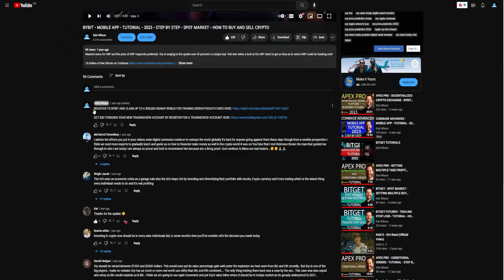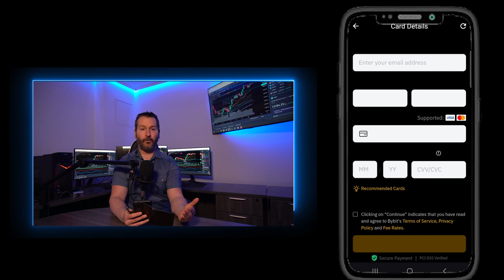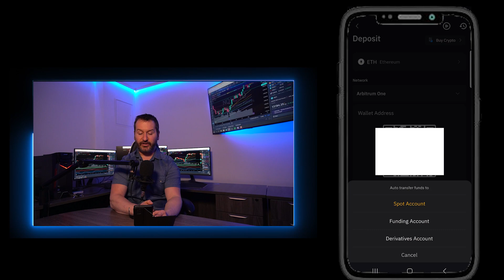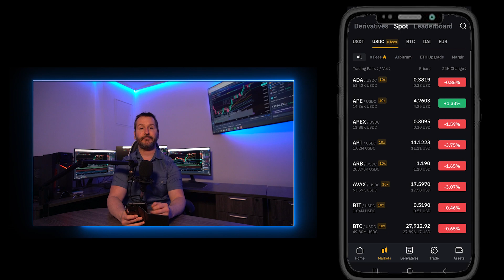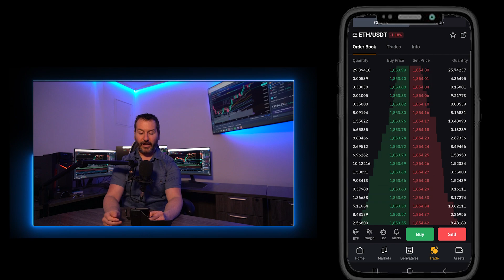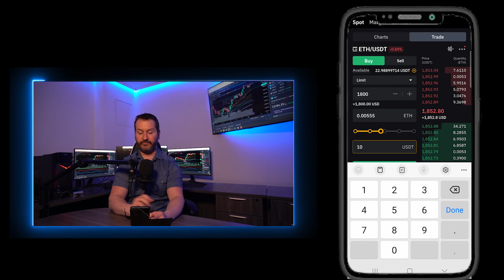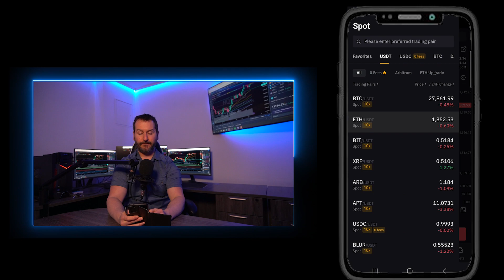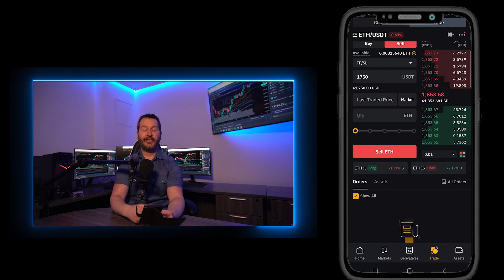BYBIT - MOBILE APP - BEGINNERS TUTORIAL - 2025 - SPOT MARKET - HOW TO BUY AND SELL CRYPTO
In this video, I present a Bybit mobile app beginners tutorial. In this bybit app tutorial I will show you where to go to buy crypto using fiat, Then I will show you how to deposit crypto to Bybit. Then I will show you how to buy and sell crypto on Bybit using the spot market.

*** RECOMMENDED VIDEOS ***

timecodes/chapters

00:00 Intro
01:33 Download app
04:15 Deposit crypto
07:40 Pairings & user interface
11:13 Limit order
14:24 Market order
15:28 Setting stop loss
17:17 Outro